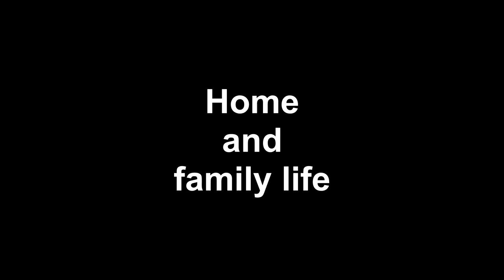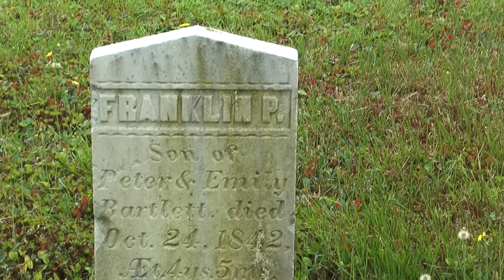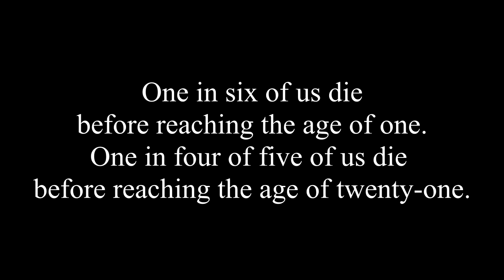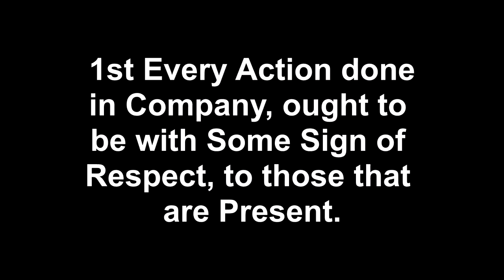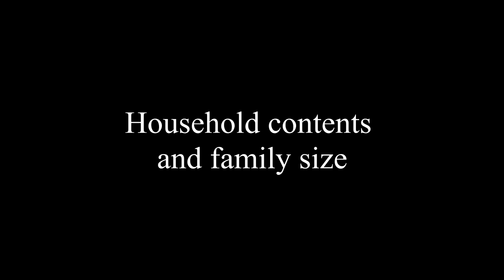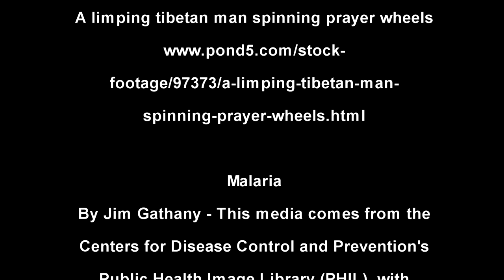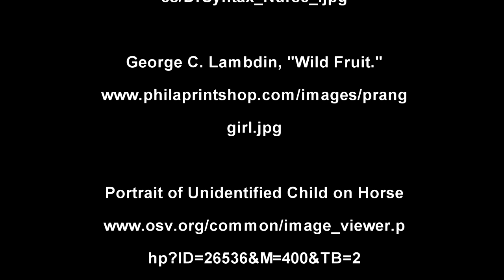Home and family life in New England in the Early 1800s Part 5 of 15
Topics include birth and our precarious infancy, and childhood.